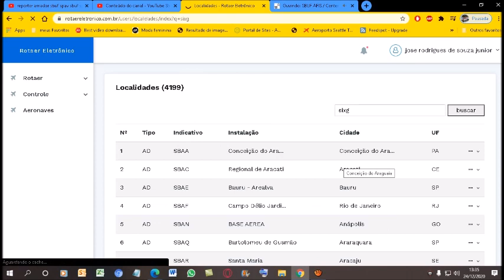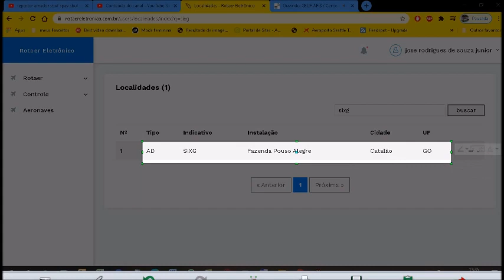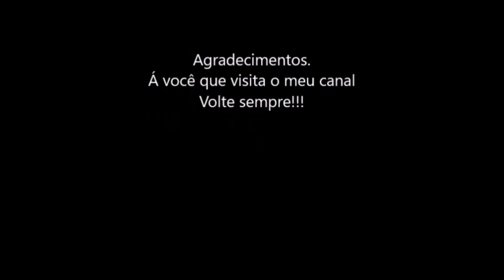Qual a situação do código ICAO [SIXG] nos registros do ROTAER registrado em 22/11/2020?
O aeródromo FAZENDA POUSO ALEGRE da cidade de Catalão-GO encontra-se no almanaque da PILOT´S HELP em sua última edição do ano de 2013.
Mas apartir de 29/10/20 a ANAC atualizou do sistema do ROTAER e o código ICAO [SIXG]  é aceito no sistema do Rotaer...
Se procurar o código ICAO [SIXG] vai dar como FAZENDA POUSO ALEGRE;
Em Catalão-GO.
ATENÇÃO. SE ALGUMA MUDANÇA OCORRER NESTE CÓDIGO ICAO [SIXG]